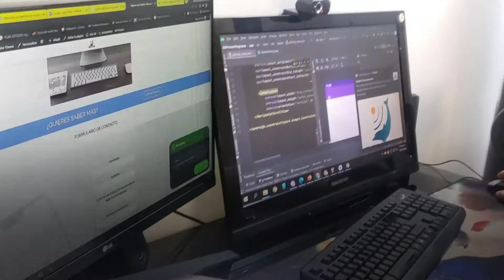UCompensar - Egresado de Ingeniería Telecomunicaciones